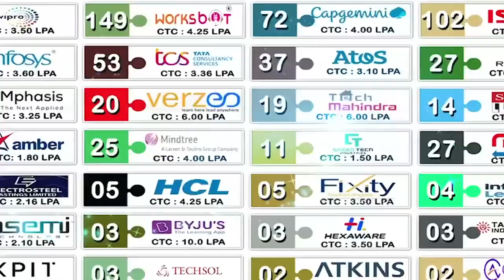మసీదుల సమీపంలో మద్యం షాపులు వద్దు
- ఆత్మకూరు బస్టాండ్ సమీపంలో ఉన్న రెండు మద్యం షాపులు తొలగించండి
- అధికారులకు వినతి పత్రం ఇచ్చిన ముస్లిం మైనార్టీ నాయకులు